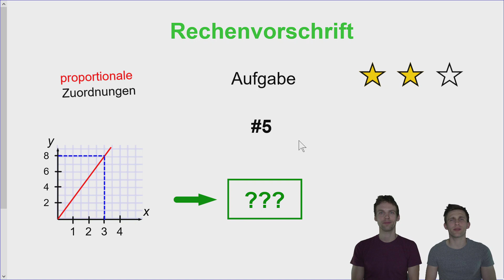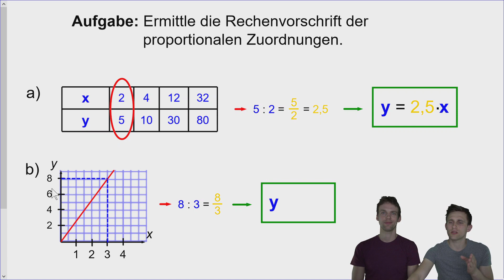Rechenvorschrift/Formel von proportionaler Zuordnung - wichtige Aufgabe mit Lösung | LehrerBros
Um die Rechenvorschrift gut zu beherrschen, rechnen wir hier gemeinsam eine Aufgabe dazu durch! Wir berechnen nämlich die Rechenvorschrift von einer Tabelle und von einem Graphen.